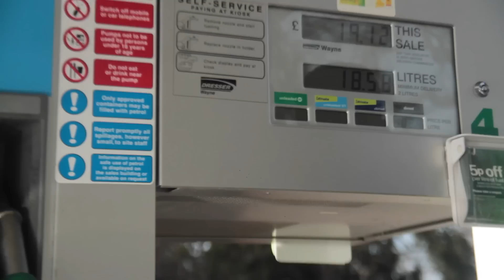TrollStation UK Tour: Day 1 - Enroute Birmingham